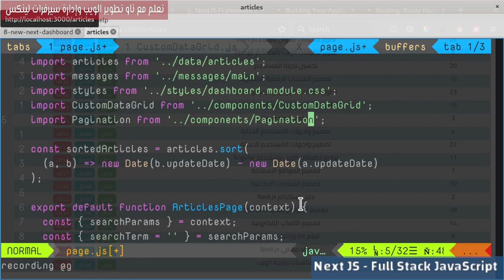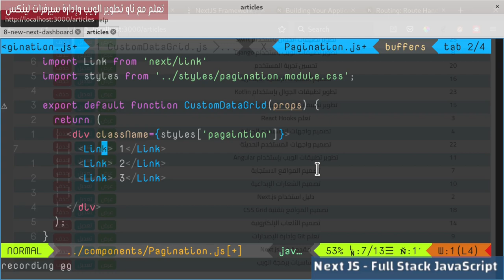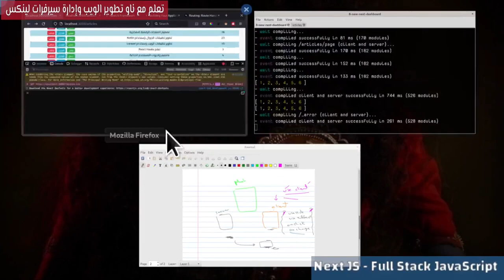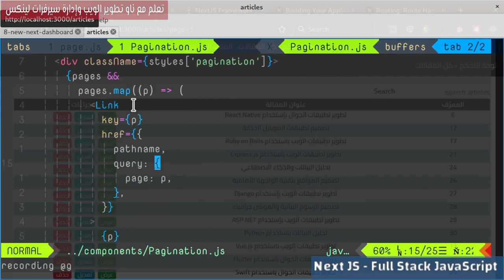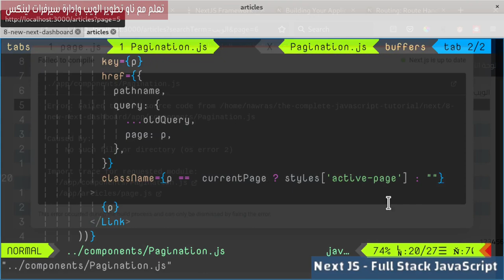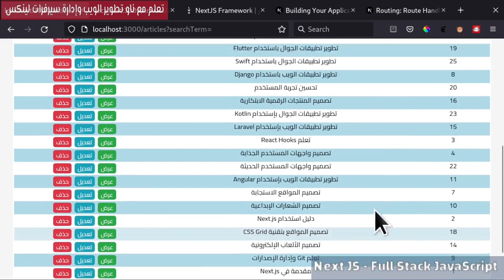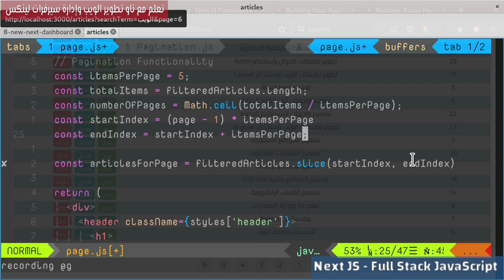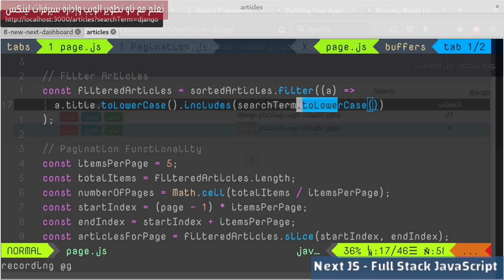8- NextJs Framework: Articles Dashboard 6- Pagination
كيفية إنشاء مكون Pagination في اصدار NextJS الحديث.
فهرس الدرس:
00:00:00  مقدمة الدرس
00:00:28 Pagination Component
00:01:42 Pagination Styling
00:03:20 Pagination Links
00:04:50 Number of Pages
00:07:19 Pagination Link Href
00:10:45  Current Page
00:13:58 Calculate Number Of Pages
00:16:20 Show Articles For Page
00:20:18 حديث النهاية